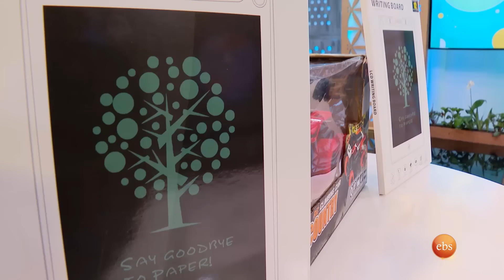/ልጆች ምን ይላሉ?/ ልጄ ጋዜጣ ያቃል ብዬ እንዴት ልገምት😁🤣//እሁድን በኢቢኤስ//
ወላጆች እና ድንቅ ልጆቻቸው ከአቅራቢዎቹ ጋር ቆንጆ ጨዋታ ተጫውተዋል

"On today's 'Lijoch Min Yilalu' program, parents and their delightful children participated in a captivating game with the presenters."

An infotainment program on Sunday afternoon with EBS’ own Asfaw Meshesha, Mekdes Debesay, Lula Gezu, Kalkidan Girma, Liya Samuel, Tinsae Berhane & Zewetir Desalegn. It includes multiple segments depending on the number of stories following the topical discussion. The program is engaging which keeps viewer right on the other side for the whole three hours. It is a magazine format; with small updates of the talk of the town, guest appearances, Wello, live music, cooking, and many more.